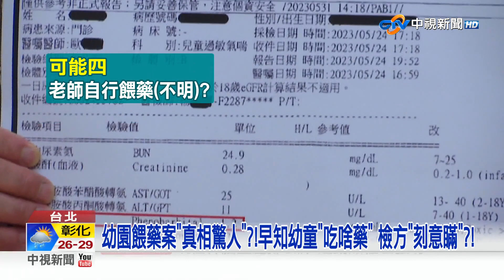幼園餵藥案"真相驚人"?!早知幼童"吃啥藥" 檢方"刻意瞞"?!│中視新聞 20230614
板橋幼兒園餵藥案到底老師餵了什麼藥真相逐漸浮上檯面家長主動給藥可能性極低檢方的動作 看起來也排除老師直接餵毒藍軍砲轟檢方根本是刻意拖延公布真相放任揣測每天飛 其實是想政治操作